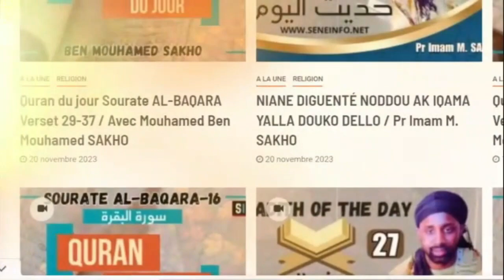Jotayu Fiqh: Al Haraam (L'interdit) Avec Pr Imam Mouhamed SAKHO